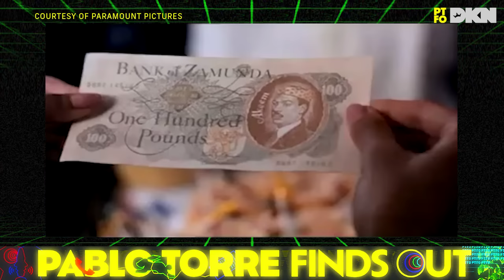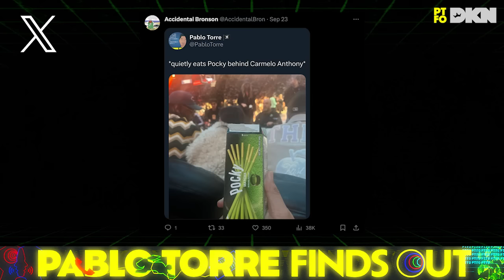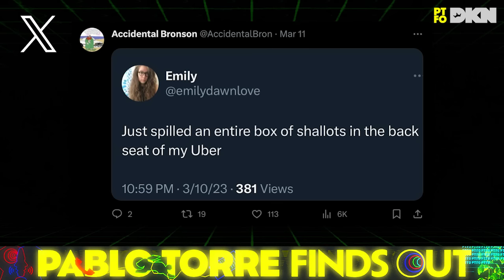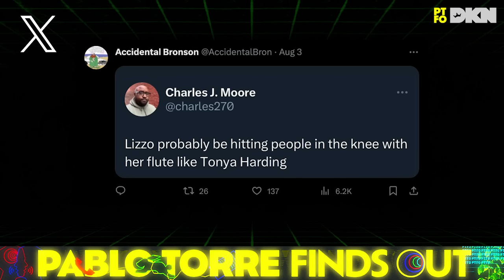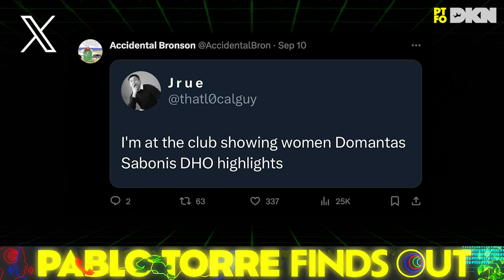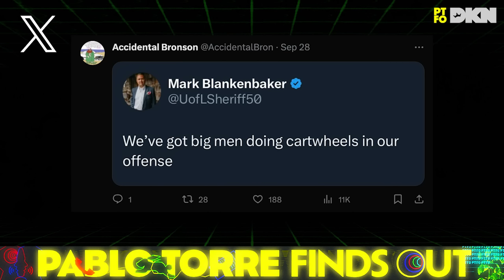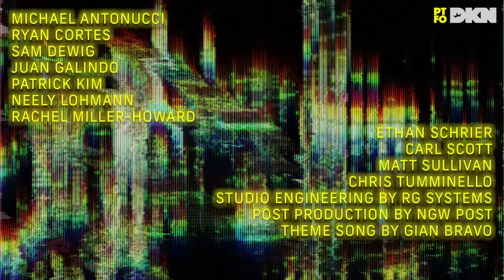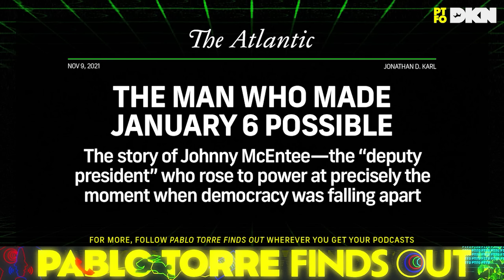Why Listening To Action Bronson Makes Us Happy | PTFO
Action Bronson raps, cooks, paints, hosts, and acts (for Martin Scorsese, at least). He also has philosophical explanations for why A) he never wears pants, B) his go-to move is the headbutt, and C) nothing is better than a VHS tape. But Action Bronson had still never heard of the Accidental Bronson tribute account. Until now. Plus: AOL screennames, robot vacuum murder, and saggy balls.